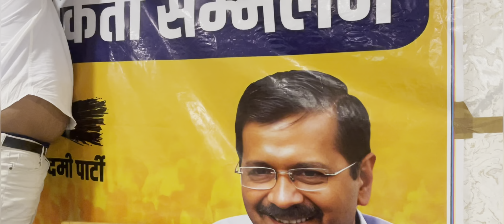Snake 🐍 in car || yah vlogs jarur dekhna guys 🥹🐍🤣|| swamivlogs